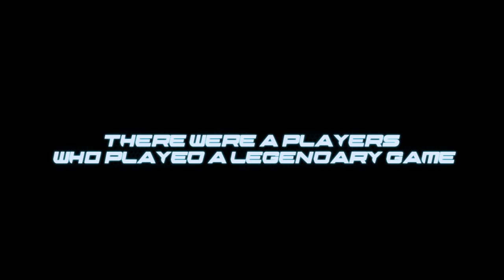🤣Let's Make Ghost Recon Gameplay Montage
Lost In Montage gameplay montage is inspired by a meme born in a public of Tom Clancy's Ghost Recon Phantoms on Tomsk.